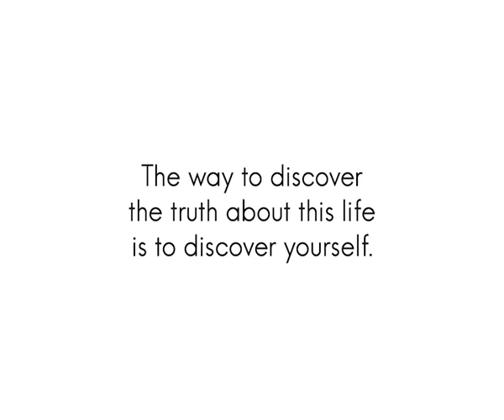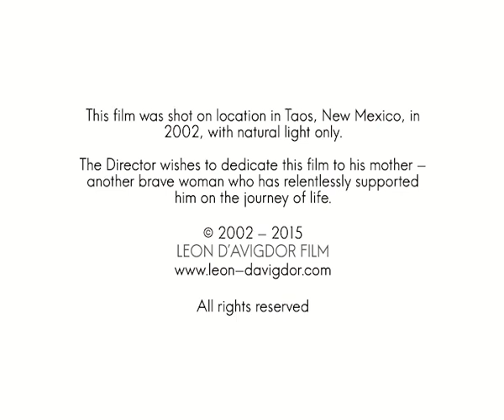Documentary Agnes Martin: Between the Lines (Trailer)